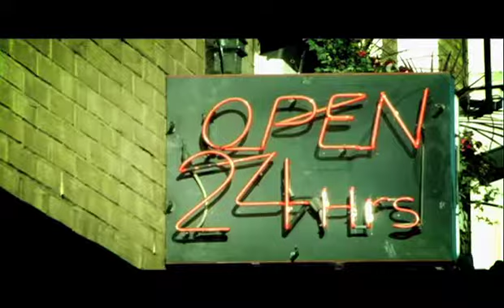Merc-Red Stripe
Look behind the scenes of The Moons photo shoot for RedStripe and Merc. Shot in an old pub in London.